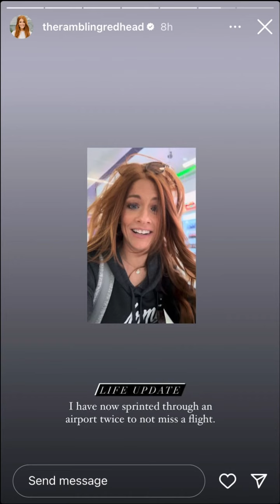The Rambling Redhead - 01.20.23